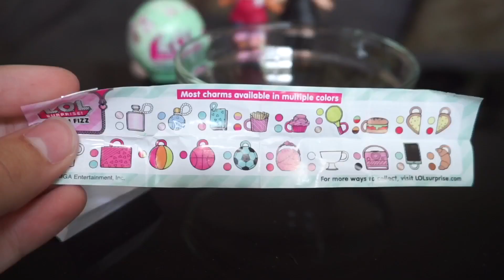เอา LoL มาอาบน้ำ!!💦เล่น Bath boom😱 [Nonny.com]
ขอบคุณร้านลีโอทอย
อยากได้ของเล่น ของเล่นหญิงชาย จบครบในร้านเดียว ตามไปดูกันเลย IG @leotoystore
Leo Toy Store ร้านลีโอทอย สำเพ็ง ตรอกตั้งโต๊ะกัง ถนนมังกร
📣Retail & Wholesale Dropship📣 ✈Ship Worldwide✈
Official Line : @leotoystore มี @ นำหน้านะคะ
IG & FB : leotoystore
ดูลายละเอียดสกุชชี่ที่ขายได้ที่ไอจี💕
nonny.com_squishy
ส่งสินค้ามาให้รีวิวในช่วง Fc review
ที่อยู่ : เมธาวี ชลวิไล 5/107 ซ.บรมราชชนนี 13 แขวงอรุณอมรินทร์ เขตบางกอกน้อย กทม. 10700✨